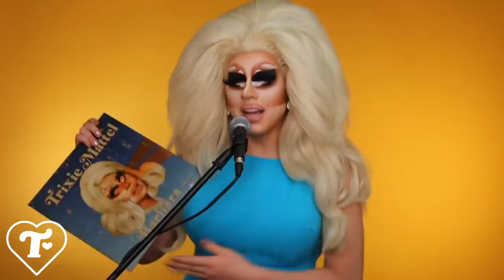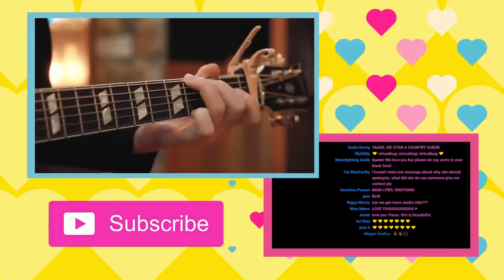Intimate Vinyl Experience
Let's play Barbara!